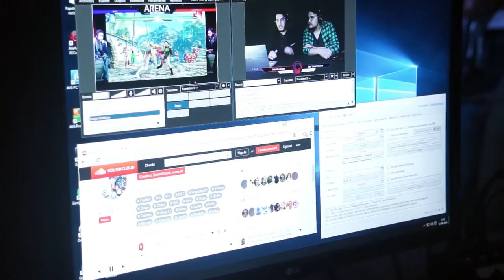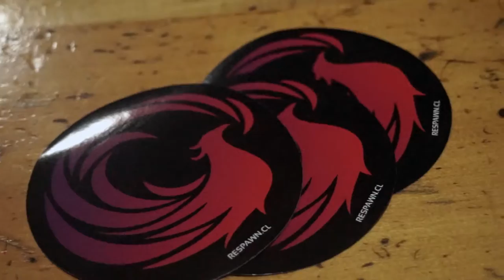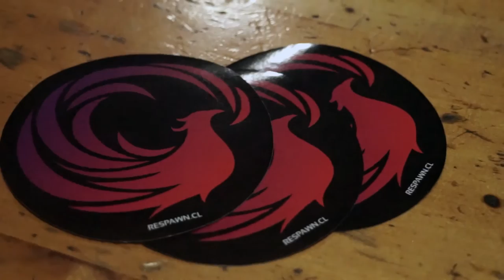[COBERTURA] - Lanzamiento Arena Respawn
PAWAdictos! Respawn nos invitó hace unos días atrás al lanzamiento de Arena Respawn, el primer canal de Streaming dedicado a los torneos de juegos. Además, disfrutramos del primer torneo realizado, el cual fué sobre Street Fighter V. Esta es la nota que preparamos.

Video: Snowpato